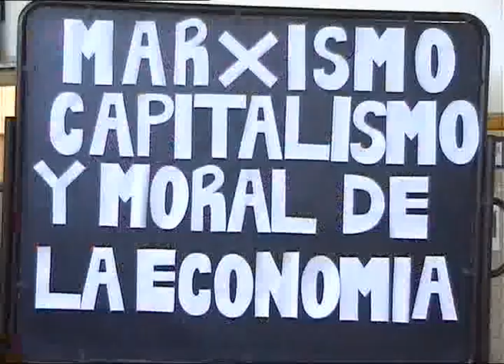Proyecto de comunicación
Culminó en el Instituto Ntra. Sra. de la Merced.